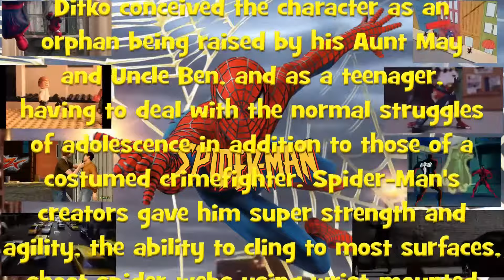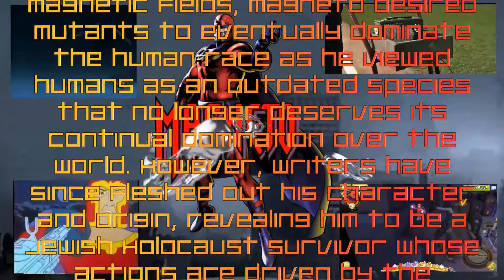Spiderman (Marvel Comics) vs Magneto (Marvel Comics) - Ultimate Mugen Fight 2016